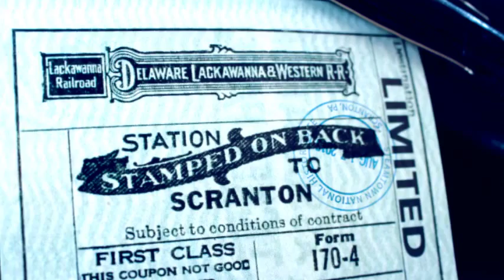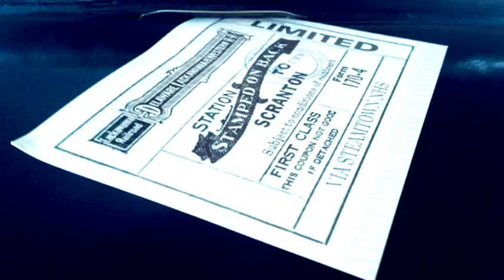Steamtown National Historic Site - Trip on a Tank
If you're thinking about visiting the Steamtown National Historic Site in Scranton, be sure to check out our review and photos before you go!